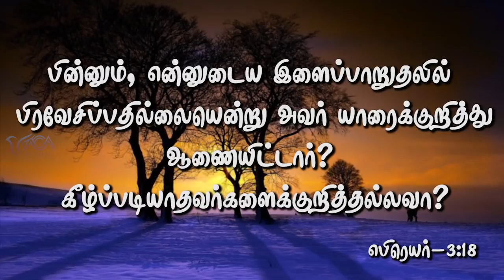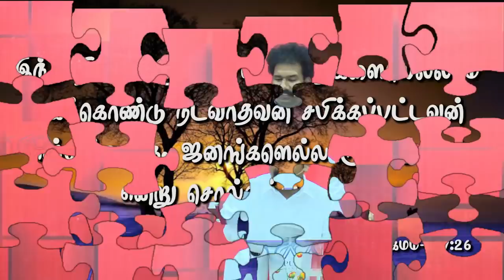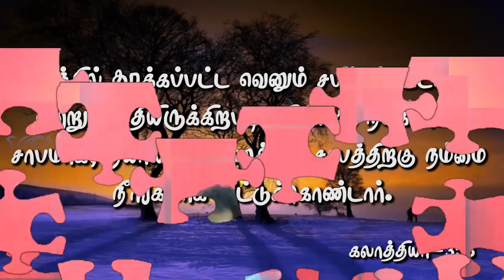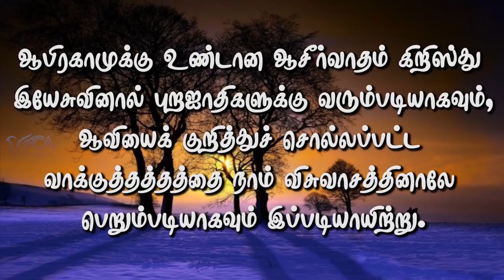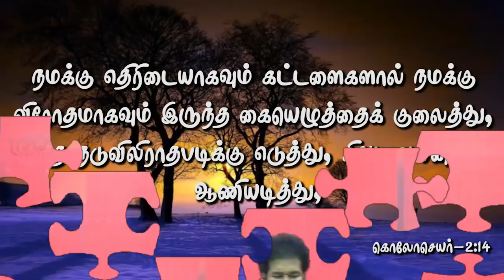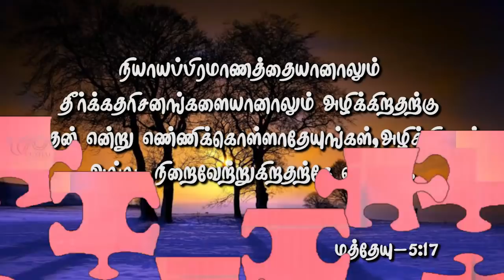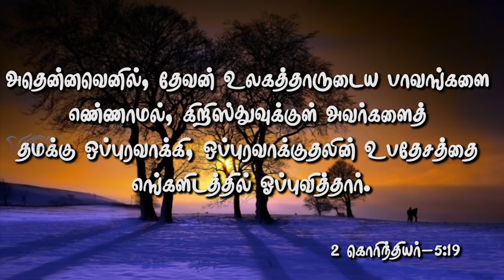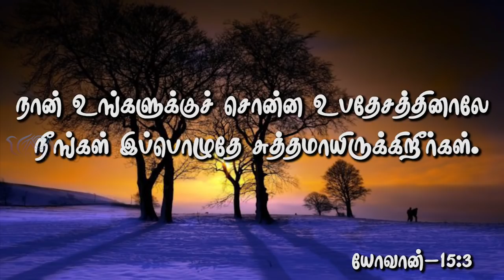21. bible- ல எப்படி படிக்கணும் தெரியுமா? | Message By Pastor M.Simon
Bible la Eppadi Padikanum Thaeriyuma ?

Name : M.simon
Bank : INDIAN BANK
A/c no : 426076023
Branch : Anna Nagar, Chennai.
IFSC Code : IDIB000A025

NO:33, Thiruvalluvar St, Puzhal, Chennai - 66
Recorded on : 10th Mar 2019